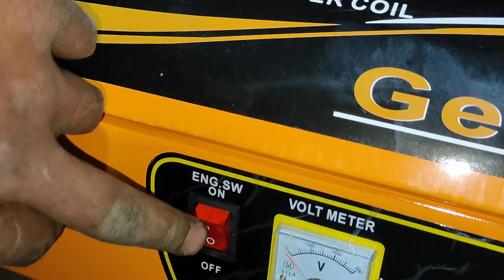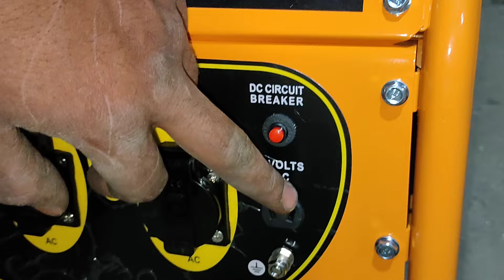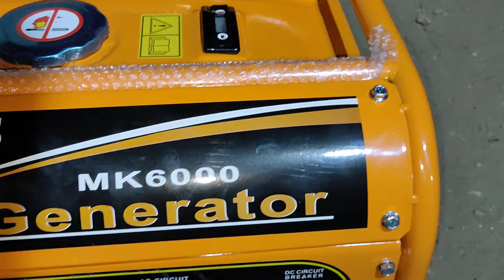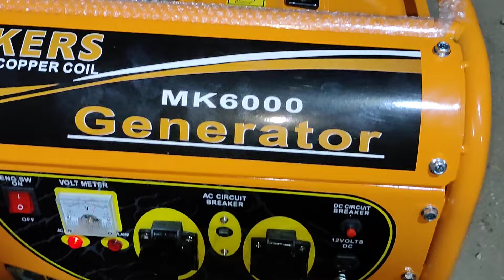مولد كهرباء 2.5 كيلو صافي